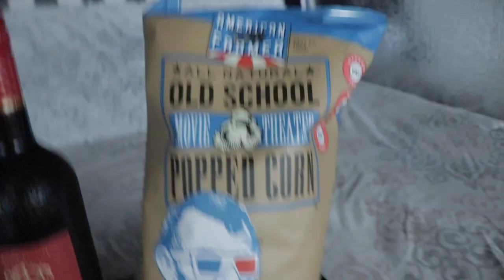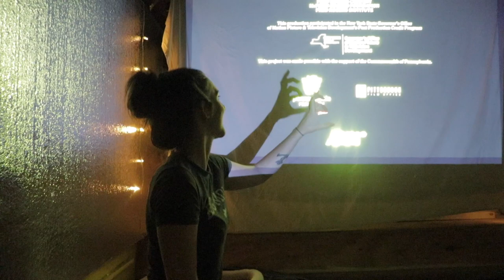We Learned How To Build A Bee Hotel - Bus Conversion - Building An Outdoor Table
This week we learned how to build a bee hotel, and continue on our bus conversion by building an outdoor table.

Theme Song: I Don't Wanna Go by Cody Francis